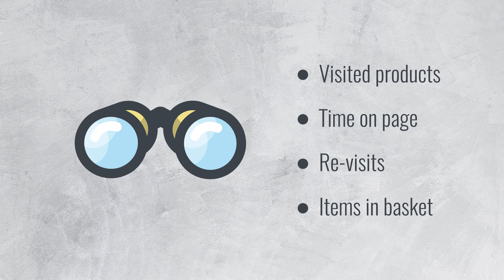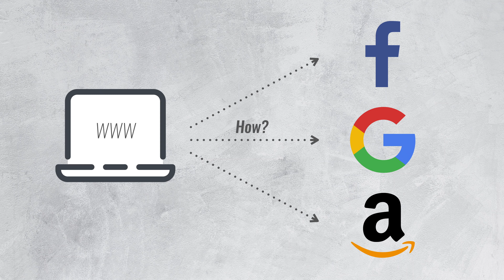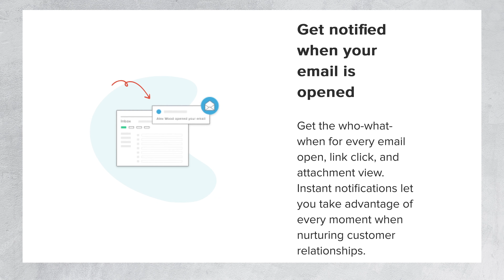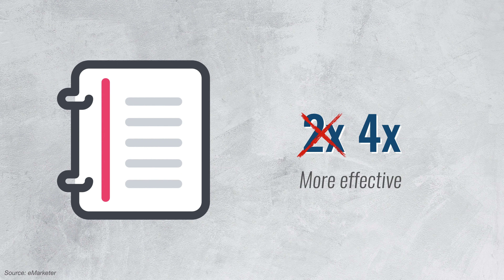Retargeting & Tracking Pixels: Explained!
How does Facebook know that you doubted to buy something on another website? They use tracking pixels! A small image that is added to other websites & track your activity and interests. Let's Simply Explain how they work.

Tracking pixels are small 1x1 images that are practically invisible, and yet, they can transfer your personal data to advertisement networks like the ones from Facebook, Google and Amazon.

Tracking pixels are sometimes called a "web beacon".

💌 Newsletter (no more than once a month)